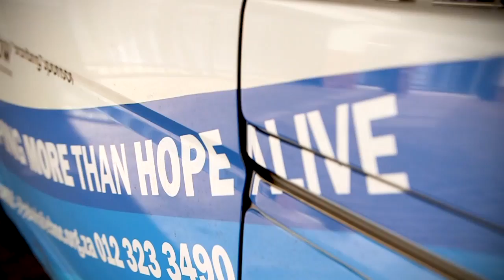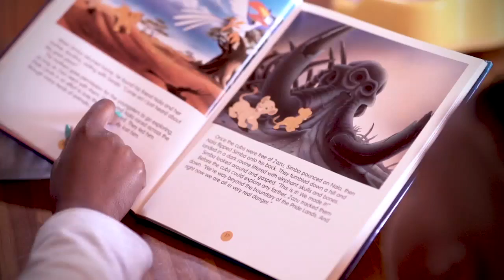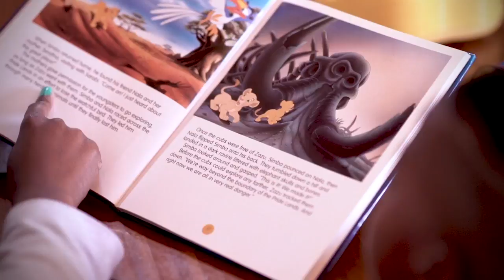RealTalkMoments - Thando and his mother Penelope Madi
Janez visits CHOC - Pretoria to meet Thando and his mother Penelope Madi.